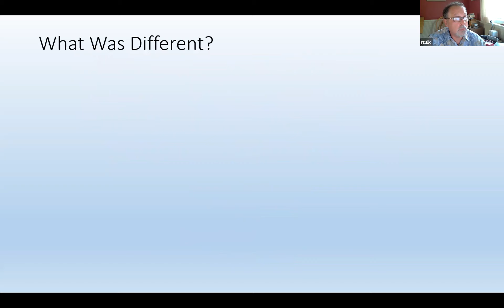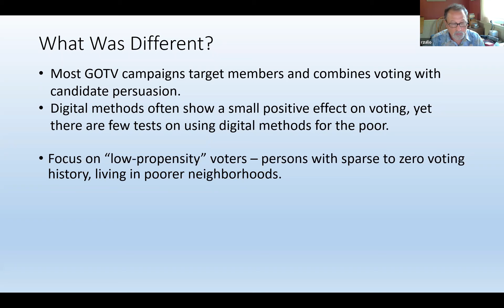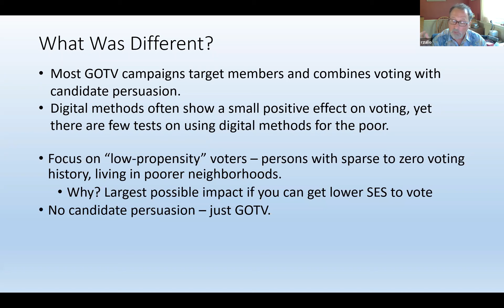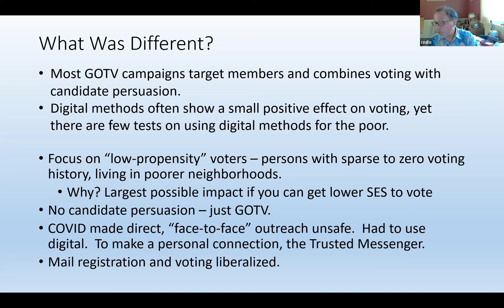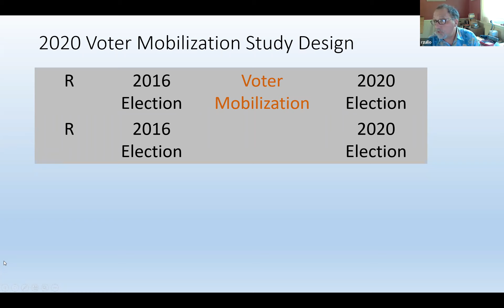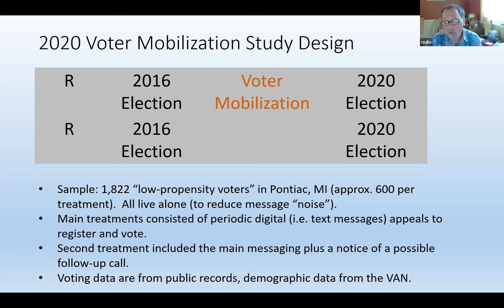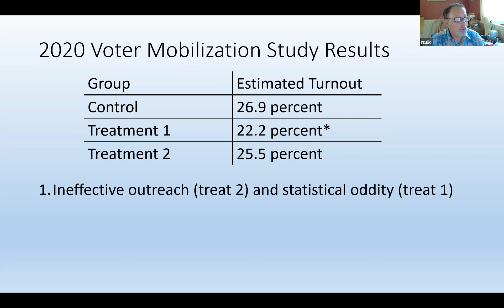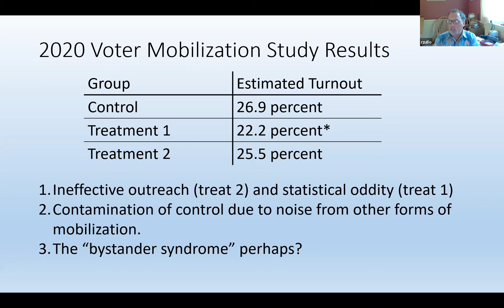LRAN Conference 2022: Elevating Political Awareness Among the Working Class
Enjoy the session on Elevating Political Awareness Among the Working Class from the 2022 Labor Research & Action Network Conference in Atlanta, GA.